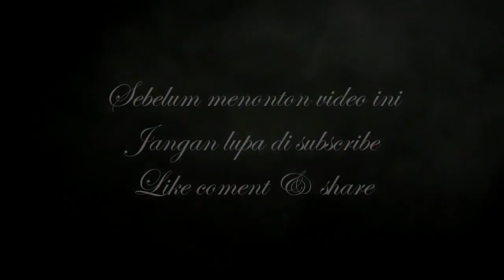Cemara Biru - OM. MERCY - Voc. Ana Geboy